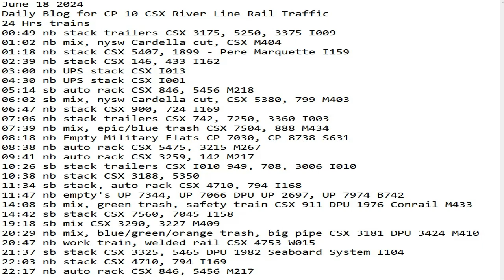June 18 2024 BigTrains.TV CP 10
24 Hrs trains
00:49 nb stack trailers CSX 3175, 5250, 3375 I009
01:02 nb mix, nysw Cardella cut, CSX M404
01:18 nb stack CSX 5407, 1899 - Pere Marquette I159
02:39 nb stack CSX 146, 433 I162
03:00 nb UPS stack CSX I013
04:30 nb UPS stack CSX I001
05:14 sb auto rack CSX 846, 5456 M218
06:02 sb mix, nysw Cardella cut, CSX 5380, 799 M403
06:47 nb stack CSX 900, 724 I169
07:06 nb stack trailers CSX 742, 7250, 3360 I003
07:39 nb mix, epic/blue trash CSX 7504, 888 M434
08:18 nb Empty Military Flats CP 7030, CP 8738 S631
08:38 nb auto rack CSX 5475, 3215 M267
09:41 nb auto rack CSX 3259, 142 M217
10:26 sb stack trailers CSX I010 949, 708, 3006 I010
10:38 nb stack CSX 3188, 5350
11:34 sb stack, auto rack CSX 4710, 794 I168
11:47 nb empty's UP 7344, UP 7066 DPU UP 2697, UP 7974 B742
14:08 sb mix, green trash, safety train CSX 911 DPU 1976 Conrail M433
14:42 sb stack CSX 7560, 7045 I158
19:18 sb mix CSX 3290, 3227 M409
20:29 nb mix, blue/green/orange trash, big pipe CSX 3181 DPU 3424 M410
20:47 nb work train, welded rail CSX 4753 W015
21:37 sb stack CSX 3325, 5465 DPU 1982 Seaboard System I104
22:03 nb stack CSX 4710, 794 I169
22:17 nb auto rack CSX 846, 5456 M217